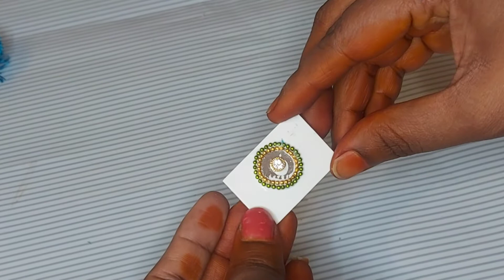అందమైన రాఖీలు ఇంట్లో మనం సులభంగా తయారుచేసుకోవచ్చు || How to make rakhi at home || thread rakhi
raksha bandhan ke gana, raksha bandhan, raksha bandhan kab hai, raksha bandhan song, raksha bandhan ke